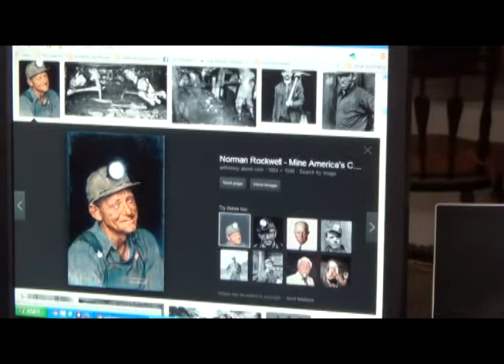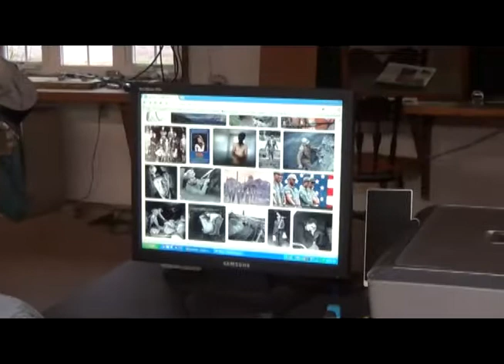The Coal Miner - Part 29 Painting The Shirt